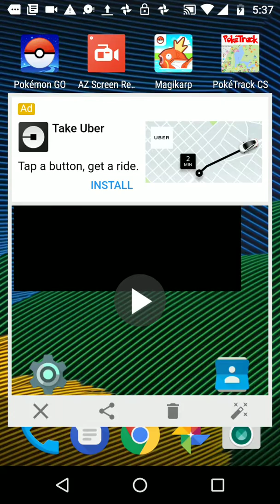catching wild jumpluff on pokemon go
so guys yesterday i found a wild Jumpluff and i caught it. btw a hundred iv lugia ran away from me the video of it will be uploaded sometime this week plus please subscribe to me
0:43 when the app loads